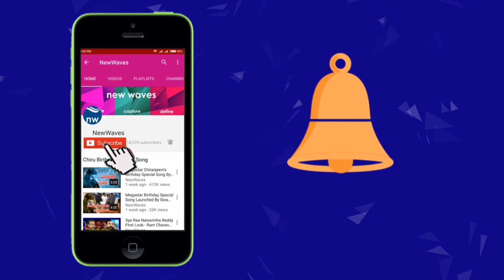Union Minister V Muralidharan's Convoy Attacked In Bengal Allegedly By TMC Workers, Several Injured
Union Minister V Muralidharan's Convoy Attacked In Bengal Allegedly By TMC Workers, Several Injured | New Waves